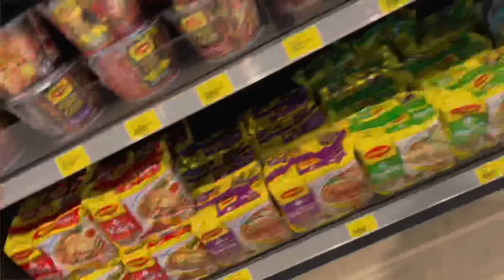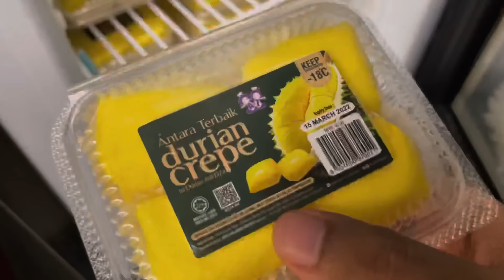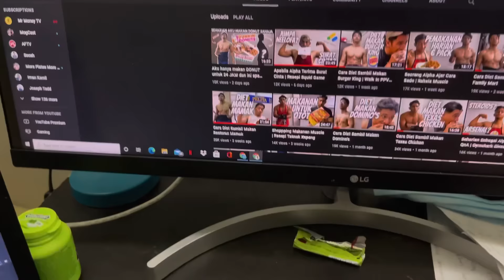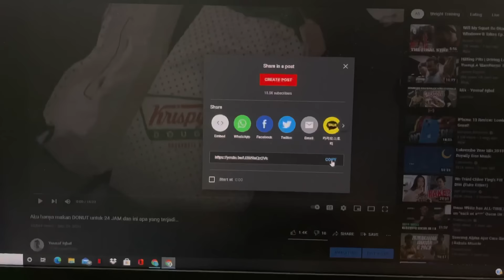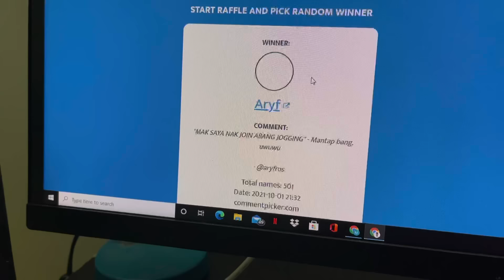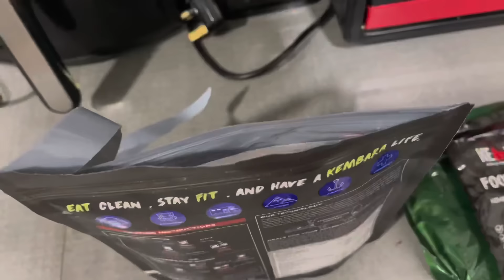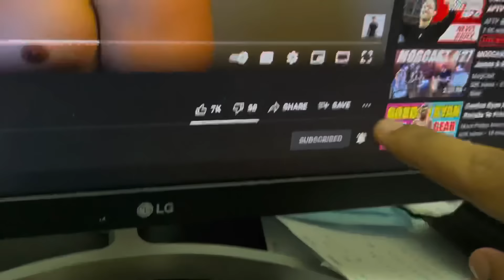Aku hanya makan makanan STESEN MINYAK untuk 24 JAM dan ini apa yang terjadi...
Kalau korang nak apa2 specific content comment
Follow Instagram untuk dapat update video baru!

Jana Income GoGetter. Masukkan code ‘YOUSAF’ bila sign up GoGetter untuk dapatkan RM20!

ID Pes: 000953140